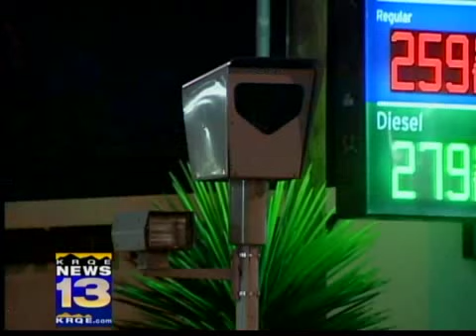Cutting traffic cams hits DWI courts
If Albuquerque Mayor Richard Berry decides to get rid of the city's red-light cameras that could affect a program that's helped keep drunken drivers off the streets statewide.